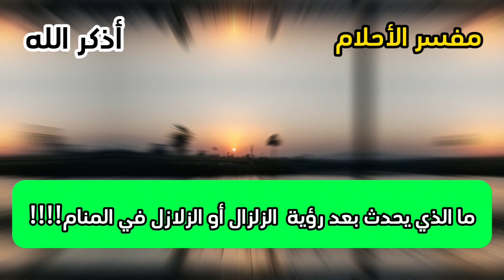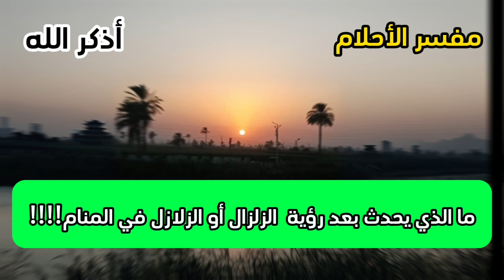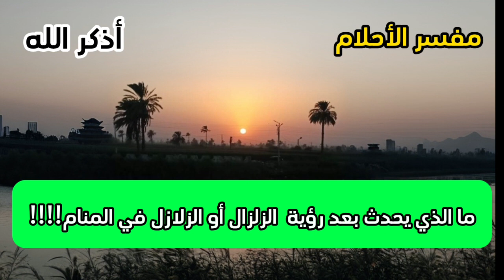تفسير رؤية الزلزال في المنام إشارة تحذير لك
هذا الفيديو يتحدث عن تفسير رؤية الزلزال في المنام بالتفصيل سواء للبنت العزباء او المرأة المطلقة او المتزوجة او الرجل